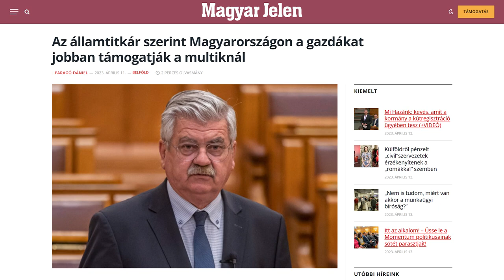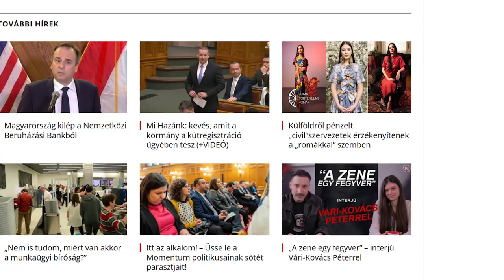Külföldi multik helyett támogassa a kormány a magyar agráriumot!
🗣️Minden háborúnak vannak vesztesei és nyertesei. Sajnálatos, hogy mi gazdasági értelemben már a vesztesek oldalán foglaltunk helyet, hiszen ez a háború rávilágított arra a tényre, hogy gazdaságilag milyen sebezhetőek vagyunk.
📈25 százalékos infláció uralkodik hazánkban, ám az élelmiszer infláció akár a 200 százalékot is eléri, s a saját élelmezésünkre sem tudunk elegendő élelmiszert előállítani, nem hogy ebből próbálnánk felépíteni az önálló nemzetgazdaságot.
✅Hazánknak nem autóiparra van szüksége, hanem a magyar mezőgazdaságot kellett volna felzárkóztatni a megfelelő szintre az elmúlt években. Élnünk kell a mezőgazdasági adottságainkkal, és azzal, hogy egy édesvíz nagyhatalom vagyunk. Hiszen a külföldi multikba való pénzpumpálás helyett a magyar agráriumot és annak szereplőit kéne megerősíteni és versenyképessé tenni. Erre lehet az önálló nemzetgazdaságot építeni.